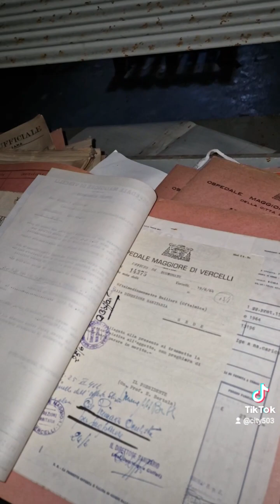Ex ospedale psichiatrico di Vercelli 2024